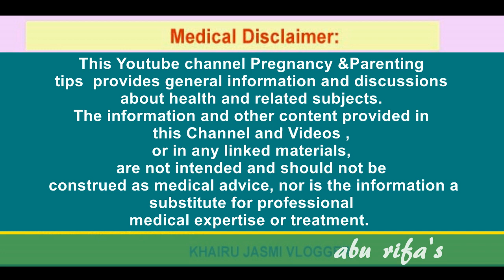സ്ത്രീക്ക് രതി മൂര്‍ച്ചയുണ്ടയാല്‍ ഗര്‍ഭ ധാരണം വേഗത്തില്‍.??? | tips to get pregnant fast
Friends today in this video I will give you information about tips to get pregnant fast